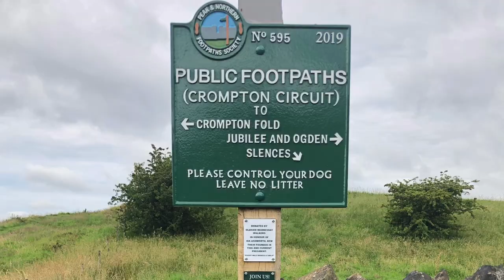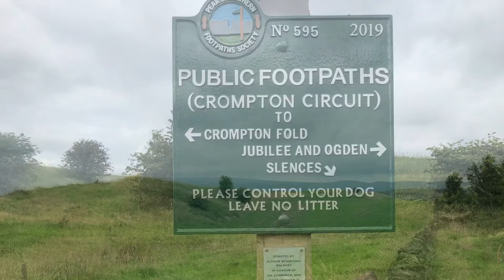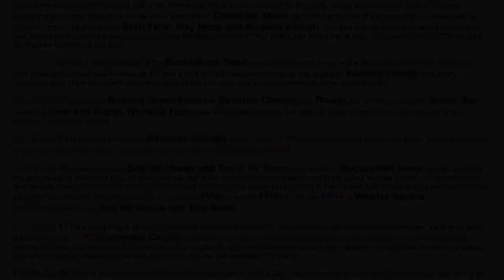PNFS CROMPTON MOOR 3rd FOOTPATH INSPECTION 21/07/2020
Walked with Martin Riley and Simon Travis.

Walked Tuesday 21/07/2020 from Shaw Tram Station to Shaw Tram Station

It took 3 inspections to get to the final report.

1. On 25/06/2020
2. On 08/07/2020
3. On 21/07/2020

Crompton Moor is, a unique place for walking and birdwatching high above Shaw Oldham.

Great for wildlife with birds such as kestrel, grey partridge, green woodpecker, willow warbler, curlew, skylark and meadow pipit.

There are also foxes, weasels, common shrews, stoats, hares and deer.

Also read...

Also read...

Click to see the 1st inspection walk...

PNFS CROMPTON MOOR FOOTPATHS INSPECTION WALK 25/06/2020

Click to see the 2nd inspection walk...

PNFS CROMPTON MOOR FOOTPATHS INSPECTION WALK 08/07/2020

KentheWalker

MYWALKINGMOVIES
MyWalkingMovies©️KentheWalker 2020
Exploring footpaths here there everywhere.